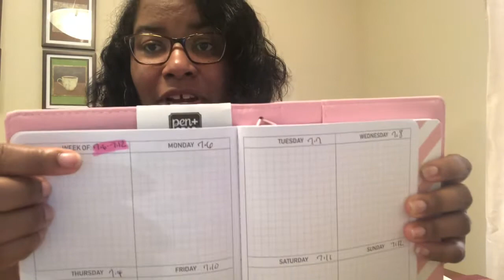DIY Fitness Bullet Journal| Traveler’s Notebook| July| Plan With Me| Beginner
Let's all grow our channels in 2020

Hi, my chat partners!! I hope you enjoy my DIY Fitness Bullet Journal video.In this video I will be showing you how I plan my fitness workout for the first week of July and how I create a water and meal challenge using a traveler's notebook. This video is beginner friendly as I am learning to teach myself how to film and create with items that I have at home. Sending prayers and positive vibes out there to everyone. I hope you all are doing well and I wish a peace of mind as part of your every day life. You guys are awesome!!! Take care and be blessed!!!

Title: Distant
Artist: LAKEY INSPIRED
Genre: